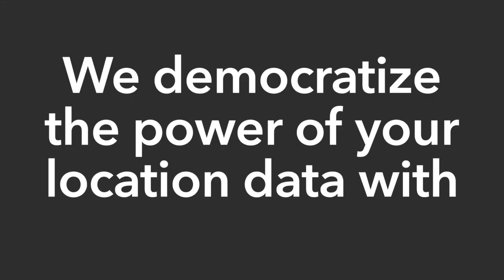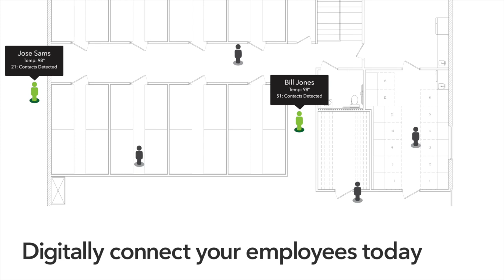A Loud-Hailer Product Teaser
A brief introduction to a couple of the product offerings by Loud_hailer.